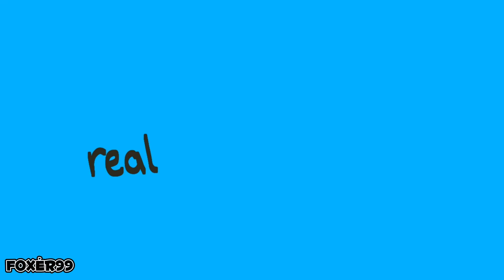On the loose - animation meme // oc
omg
oc: Coral
ya so anyways little thing idk I like the no outline style
made this in like 40 mins or smt idk